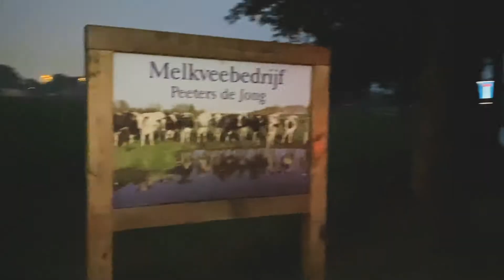Bucket List Experience: Milking A Cow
This has been on Simone's Bucket List for a long long time! We made it happen!